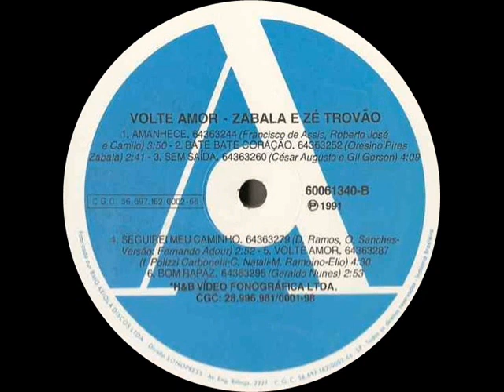Zabala & Zé Trovão - Volte Amor (Torneró)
Ano: 1991 Composição: (L. Polizzi/Carbonelli/C. Natali/M. Ramoino/Elio)